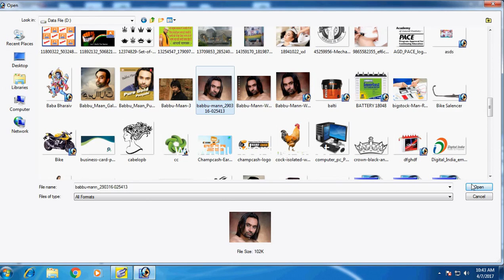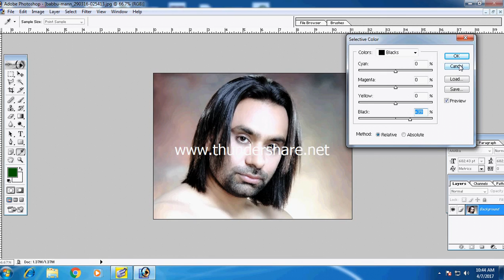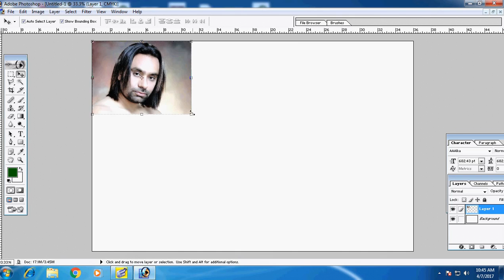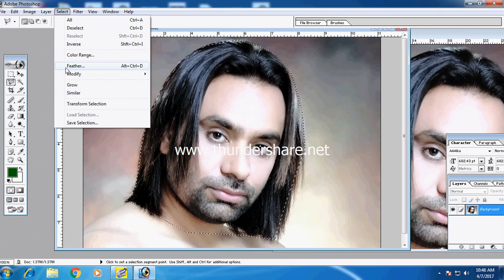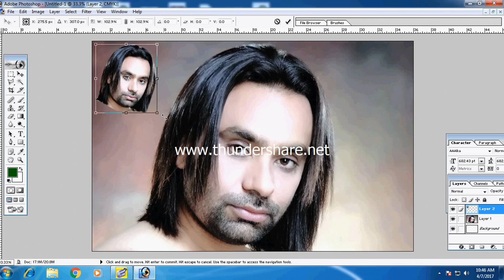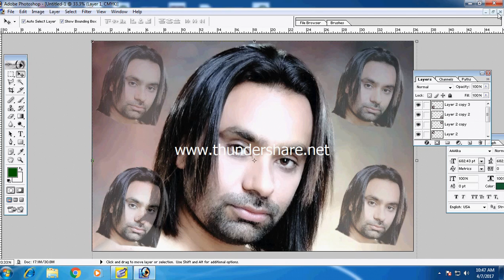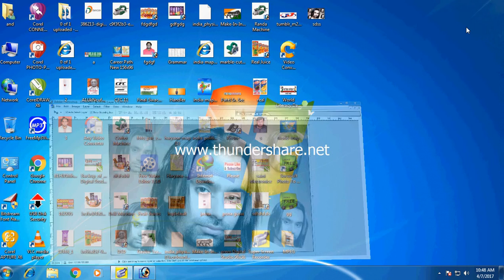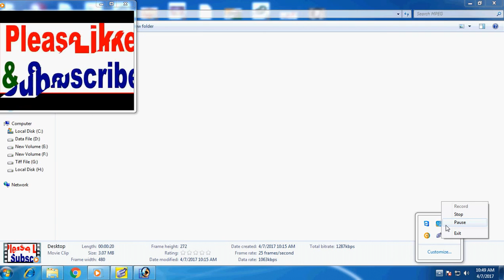Photoshop Toturial : How To Edit Your Photo !! Tech Art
Music
"My Heart" by Different Heaven & Eh!de (iTunes)